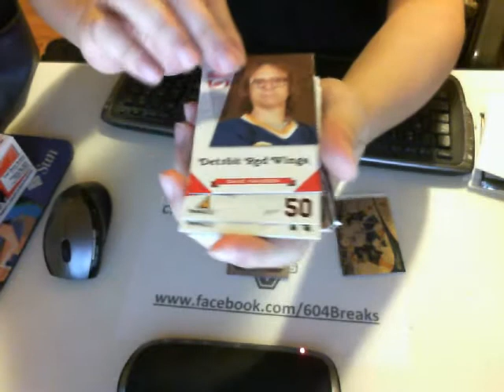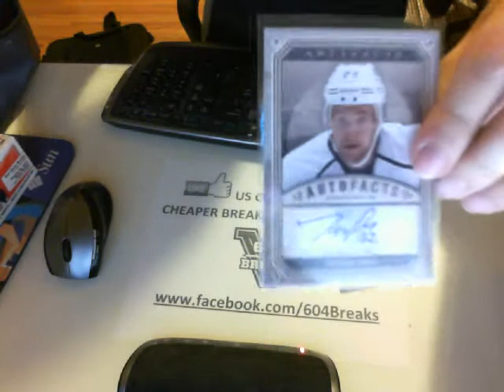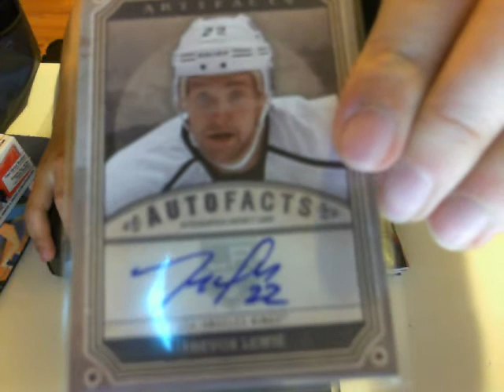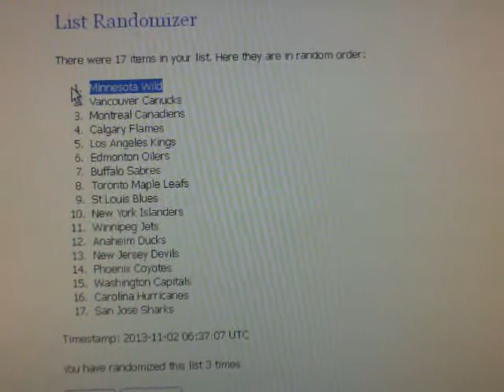604 Breaks Ebay 2011-12 Pinnacle Break #23 NE99181497 Part 2